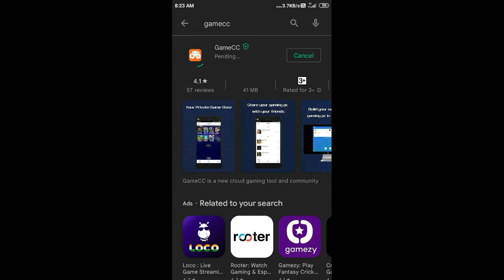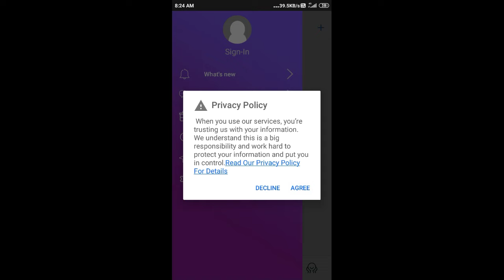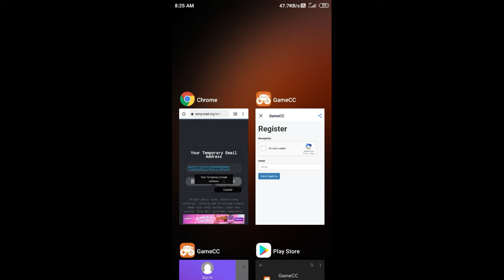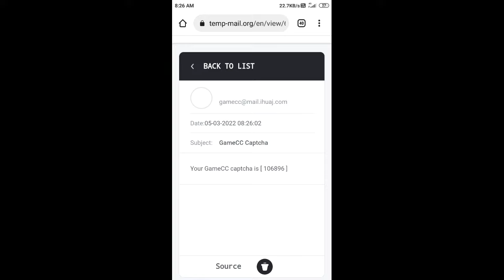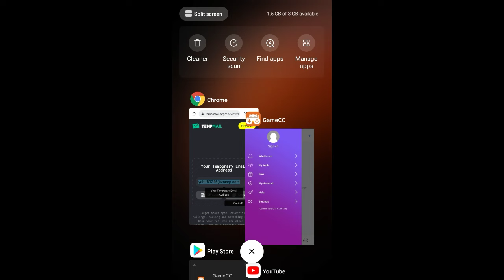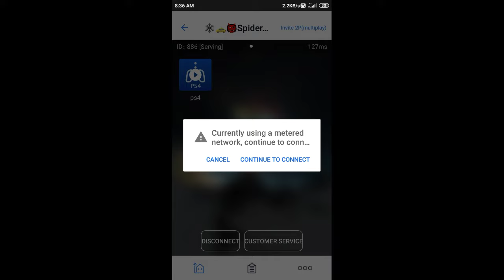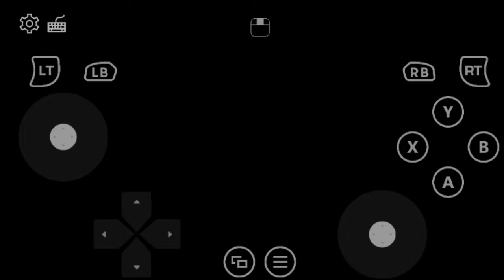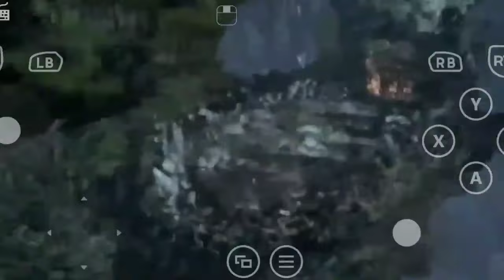God Of War 3 On Android 100 Working New Trick Play Ultimate time God of War 3 Android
Best Tag